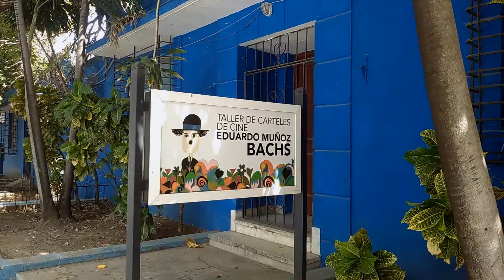La Pera _ Él Barrio MEJOR ubicado dé la HABANA! _ ¿Todo está bien?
Ubicado en el municipio PLAZA DE LA REVOLUCIÓN en la Habana Cuba
El barrio La Pera está ubicado dentro de la periferia de las avenidas Carlos III, Boyeros, Ayestarán y 19 de mayo. Su nombre se debe a las características del parque que allí se encuentra percibido desde una altura toma la forma imaginariamente de dicha defruta producto de la influencia española por la cual se le nombra en 1991 Plaza Principado de Asturias.

En este barrio con trascendencia culinaria desde las primeras décadas del siglo XX se encuentra el antiguo restaurante El Rincón Español, la dulcería La Antigua Chiquita, la cafetería del mismo nombre, y otras cafeterías como el Chiquijai en la esquina de 19 de mayo y Ayestarán.

La Pera además tiene la Terminal de Ómnibus Nacionales, el hotel Bruzón, La Escuela Veterinaria, La Parroquia San José, La Cristalería El Espejo y el Edificio Nela.